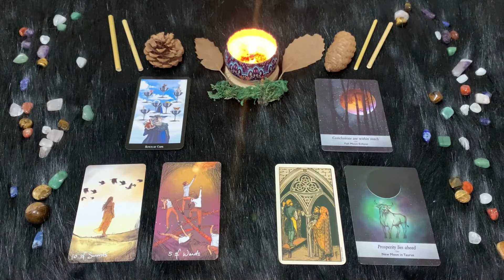| Giovedì 3 Febbraio | Oroscopo Paolo Fox | Toro | Scalpitanti di passione